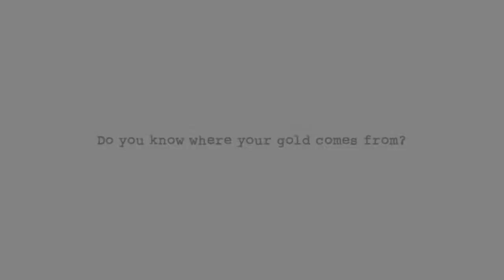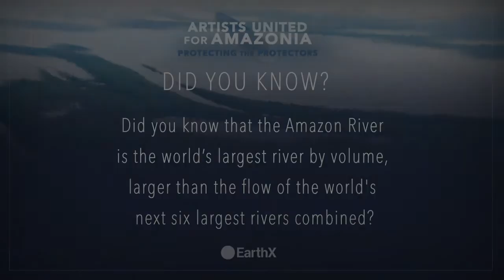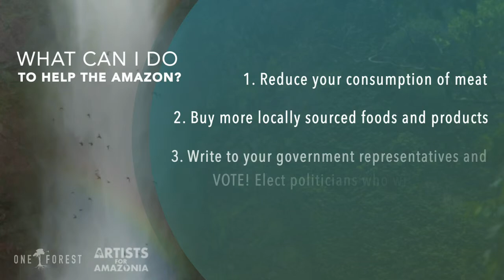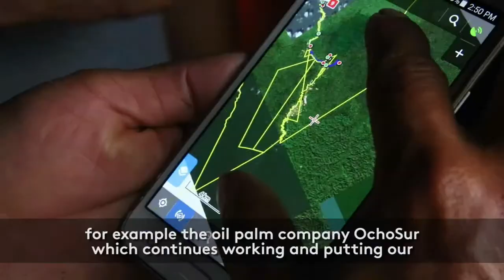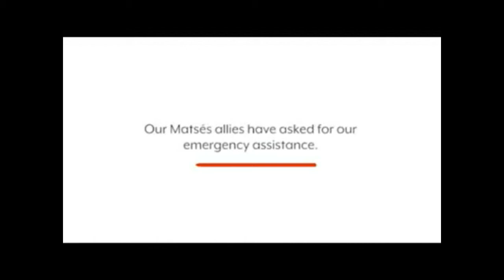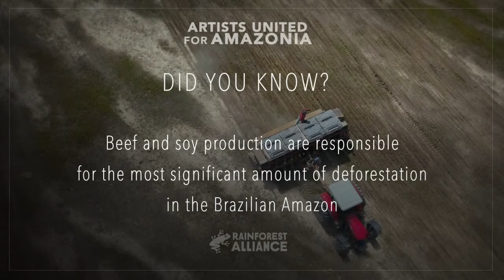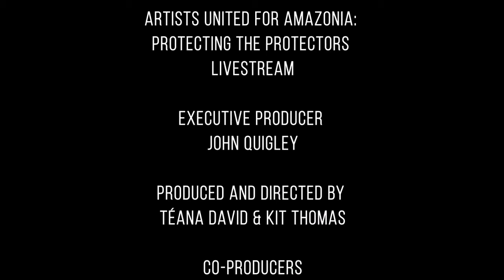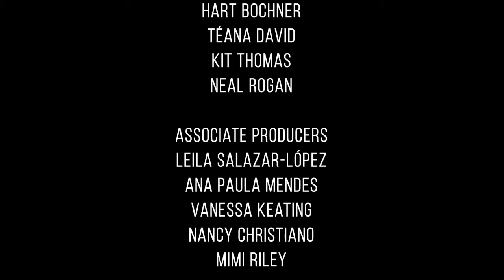Artists United for Amazonia: Protecting the Protectors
YouTube description:

Barbra Streisand, Sting, Jane Fonda, Carlos Santana, Dave Matthews, Morgan Freeman, Jane Goodall, Jeff Bridges, Peter Gabriel, Herbie Hancock and dozens more join together to support COVID-19 relief in the Amazon Rainforest.

Artists United for Amazonia is a livestream benefit for the Amazon Emergency Fund, an indigenous-led effort providing rapid response grants across the Amazon to address the pandemic.

Featuring musical performances, entertainment influencers, indigenous leaders, scientists, conservation advocates- and more!

FEATURED ARTISTS
Barbra Streisand
Sting & Trudie Styler
Morgan Freeman
Dave Matthews
Jane Fonda
Ricky Martin
Jeff Bridges
Scott Bakula
Butterscotch
Oona Chaplin
Nahko
Peter Coyote
Cara Delevingne
Peter Gabriel
Herbie Hancock
Ivan Lins
Carlos Santana
Alfre Woodard
Amber Valletta
Anderson Varejao
Ed Begley Jr.
Rachelle Carson-Begley
Michelle Barton
Tom Bergeron
Hart Bochner
Cindy Blackman
Matti Caspi
Suyan Caspi
Rocky Dawuni
Cary Elwes
Isla Fisher
Frances Fisher
Maria Gadu
Q´Orianka Kilcher
Dharma Lemon
Wendie Malick
Matthew Modine
Wagner Moura
Amy Smart
Luciana Souza
Chloe Smith
Mickey Sumner
Scottie Thompson
Lynne Twist
Kali Uchis
Barbara Williams
Xiuhtezcatl

INDIGENOUS LEADERS & PRESENTERS
Sonia Bone Guajajara
Gregorio Diaz Mirabal
Lizardo Cauper
Angela Kaxuyana
Nina Gualinga
Jakon Rate
Helena Gualinga
Benki Piyako
Xiye Bastida
Mapu Huni Kuin

SCIENTISTS AND EXPERTS
Jane Goodall
Carlos Nobre
Thomas Lovejoy
Leila Salazar-Lopez
Wade Davis
Jean Michel Cousteau
Atossa Soltani
Celine Cousteau
Christina Miller
Mayor Arthur Neto of Manaus (Brazil)